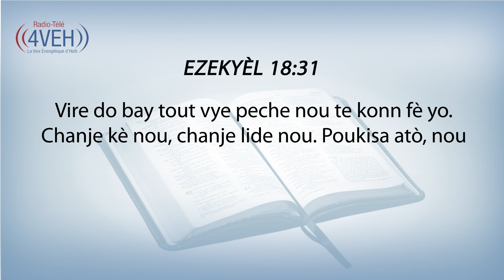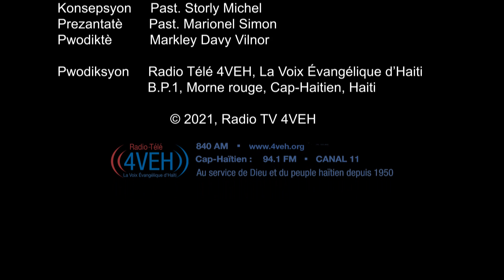𝗔𝗽𝗿𝗮𝗻𝗻 𝗬𝗼𝗻 𝗩𝗲̀𝘀𝗲̀ 𝗡𝗮𝗻 𝗣𝗮𝘄𝗼̀𝗹 𝗕𝗼𝗻𝗱𝘆𝗲 𝗔 𝗖𝗵𝗮𝗸 𝗝𝗼𝘂 𝗔𝘃𝗲̀𝗸 𝗥𝗮𝗱𝘆𝗼 𝗧𝗲𝗹𝗲 𝟰𝗩𝗘𝗛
𝐄𝐙𝐄𝐊𝐘𝐄̀𝐋 𝟏𝟖:𝟑𝟏
Vire do bay tout vye peche nou te konn fè yo. Chanje kè nou, chanje lide nou. Poukisa atò, nou menm moun pèp Izrayèl yo, pou n'ap chache lanmò konsa?

Pasaj Pou Samdi 13 Novanm
TRAVAY Chapit 6-7

𝗥𝗲𝘇𝗼𝗹𝗶𝘀𝘆𝗼𝗻 𝟮𝟬𝟮𝟭 | 𝗠 𝗮𝗽 𝗟𝗶 𝗧𝗼𝘂𝘁 𝗕𝗶𝗯 𝗟𝗮 𝗡𝗮𝗻 𝟭 𝗔𝗻!
Vin jwenn Past. Storly Michel sou 4VEH oubyen sou Podcast, pou w ka li tout Bib la nan 365 jou ! Envite omwen yon fanmi ou yon zanmi fè sa ak ou. « 𝗟𝗶 𝗕𝗶𝗯 𝗼𝘂 𝗣𝗿𝗶𝘆𝗲 𝗰𝗵𝗮𝗸 𝗷𝗼𝘂 𝗽𝗼𝘂 𝗼𝘂 𝘃𝗮 𝗚𝗿𝗮𝗻𝗱𝗶 » !